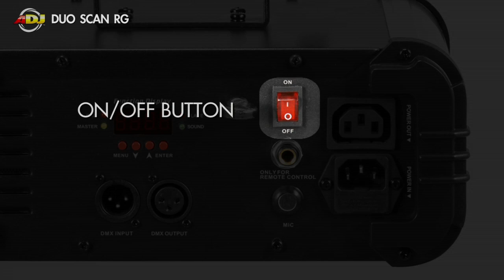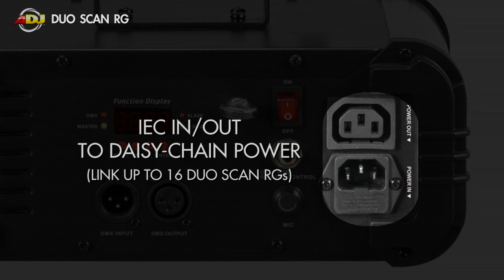American DJ Duo Scan RG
The Duo Scan RG, dual scanning red and green laser, from American DJ is perfect for small clubs or the entertainer on the go! Just turn it on and let it run in sound active mode through it's 20 built-in laser patterns. Link up to 16 units using 3-pin XLR Connectors and IEC Power connectors to create an exciting laser show on a wall or ceiling with or without the use of fog.

Specifications:
• DMX dual scanning lasers with green and red patterns
• Laser patterns can be projected on a dance floor, ceiling or wall
• 20 laser patterns
• 10 DMX Channels
• Uses 1.8 degree stepper motors for smooth movement
• Very low power consumption
• Includes hanging bracket
• 3 operation modes: DMX, Sound Active & Master Slave
• Sound active from built-in programs
• Digital DMX Display with 4-button menu for easy navigation
• Linkable via 3-pin XLR connectors
• On/Off button on rear panel
• Safety hook on rear panel
• Fan cooled
• Durable metal housing
• IEC In & Out to Daisychain Power (Connect up to 16 Duo Scan RGs)
• 1/4" input for optional UC3 remote control (sold separately)
• Multi-voltage: AC 100-240V, 50/60Hz (IEC Plug)
• Power Consumption: 20W
• Laser Diodes: 1x 10mW Green + 1x 10mW Red (USA Version) / 1x 30mW Green + 1x 80mW Red (Euro Version)
• Dimensions (LxWxH): 12"x8.75"x4.75" / 300x222x121mm